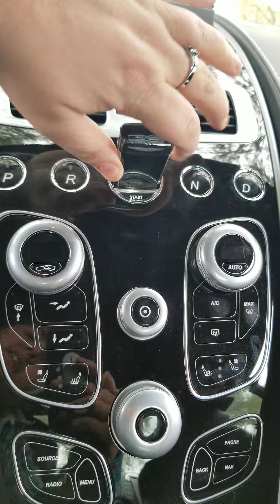2006 Aston Martin!